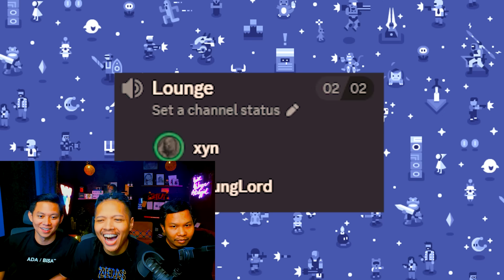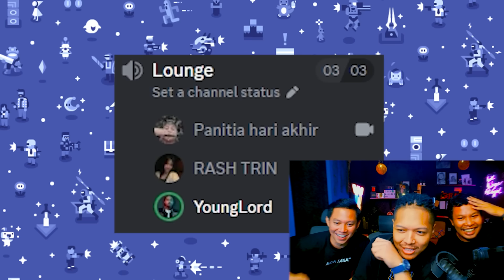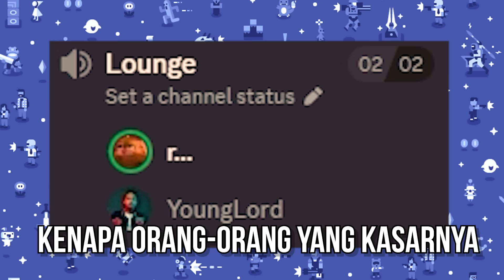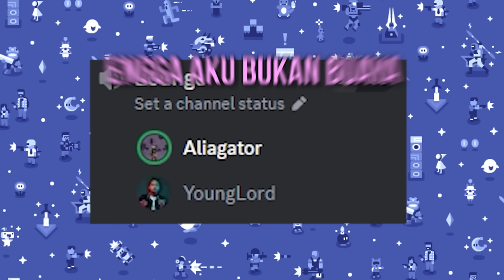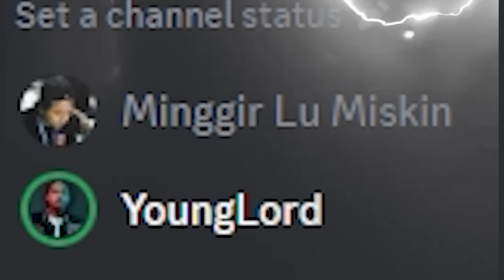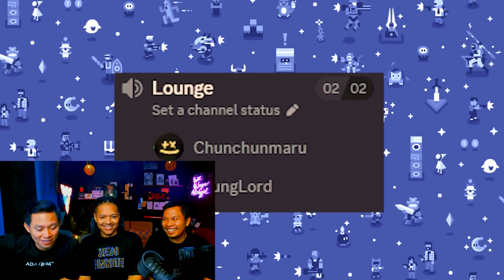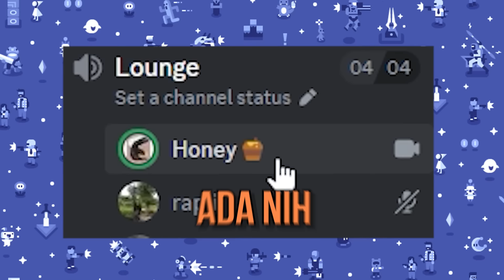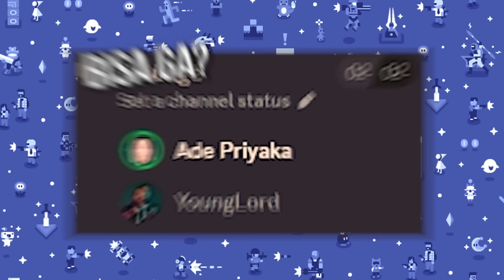MINGGIR LU MISKIN !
●QG New Album Empowering The Culture